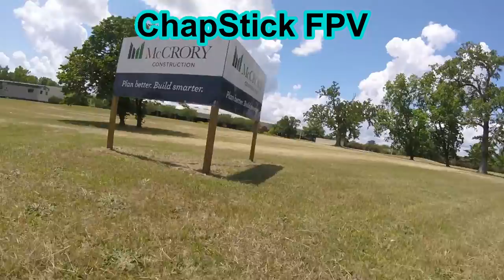New Spot Mondays!!!